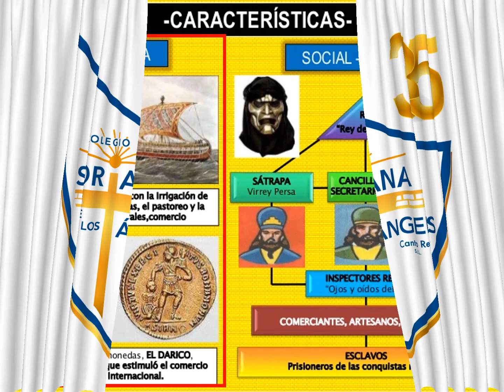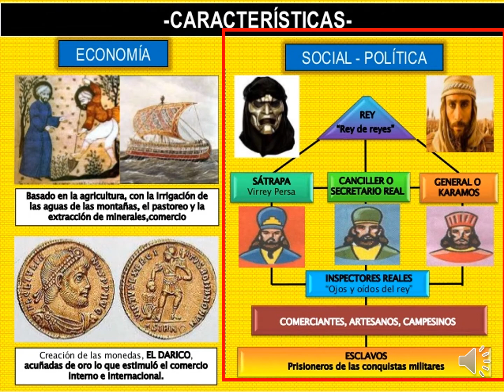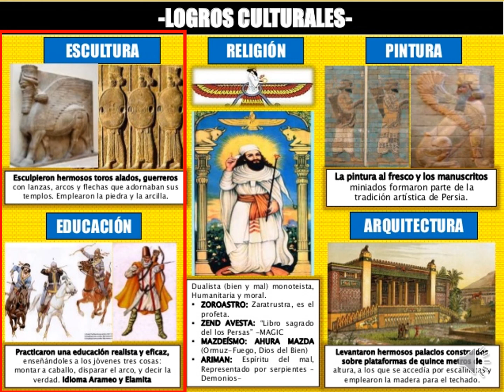LOS PERSAS II